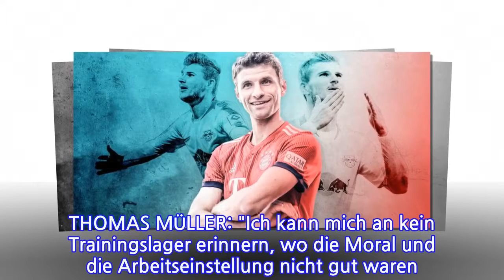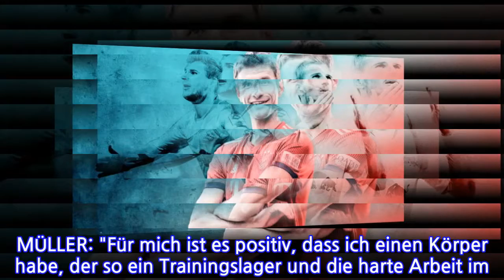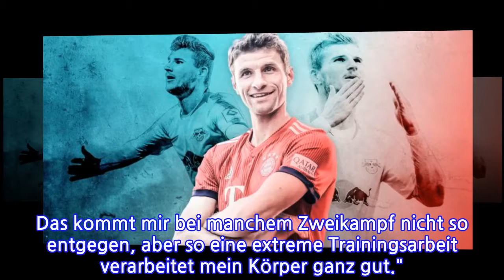Müller: "Werner kann den Unterschied ausmachen"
Braun gebrannt startete Thomas Müller in das Wintertrainingslager in Doha.